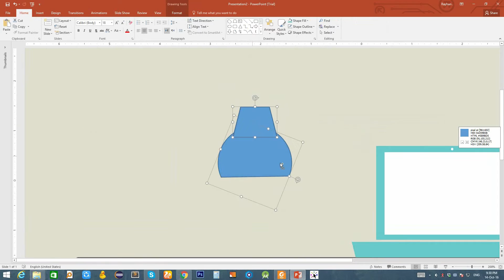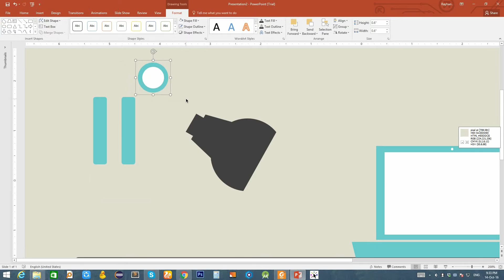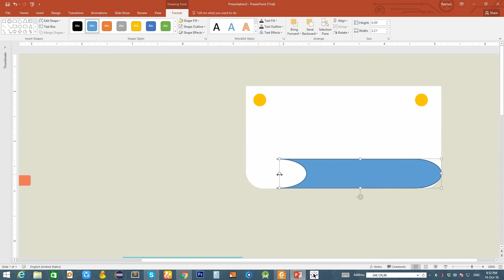Office desk illustration (speedArt video)